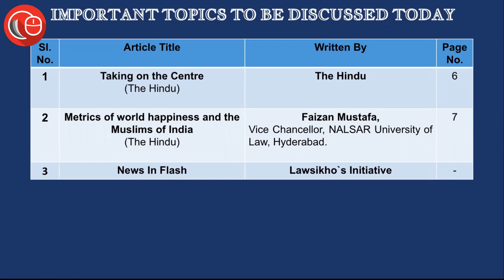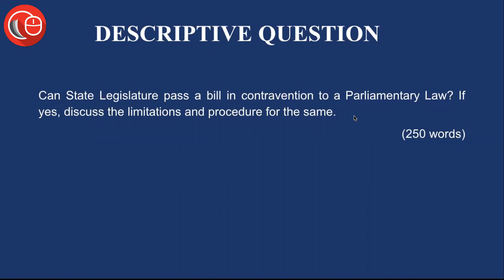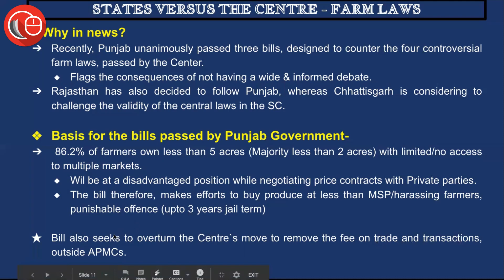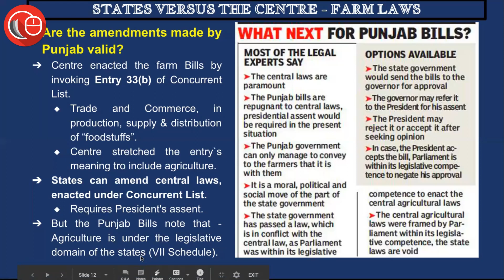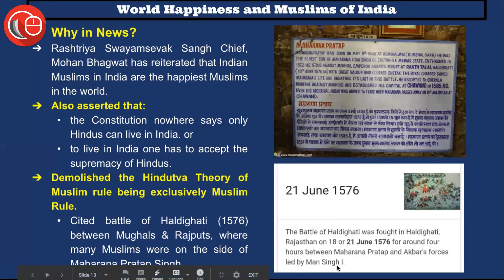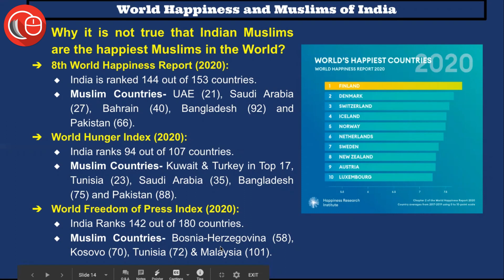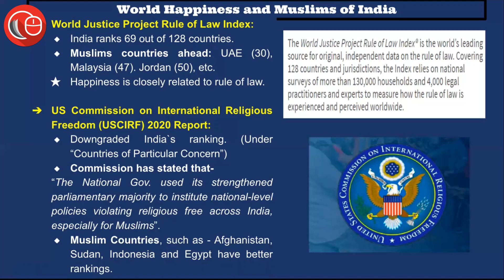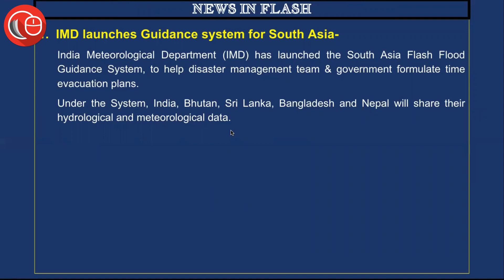Thorough newspaper analysis - 24 Oct 2020 | Current affairs for judicial service and law exam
The Current Affairs for Judicial Services Exam and Law Entrance Exam for today are :

1. Bills in Punjab legislation to counter the farm laws - legality & constitutional provisions
2. Hindutva theory & certain myths

1. United Nations 75th anniversary- change in approach
2. Nutri cereals- emphasis on nutrition and farmer's welfare